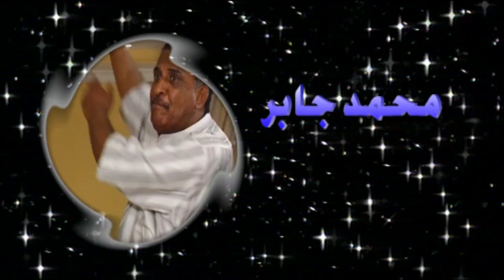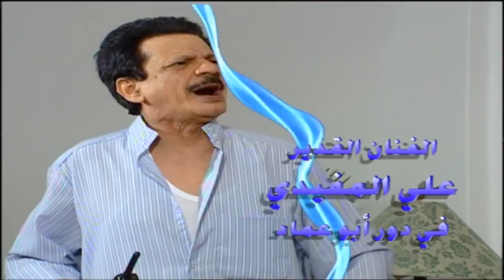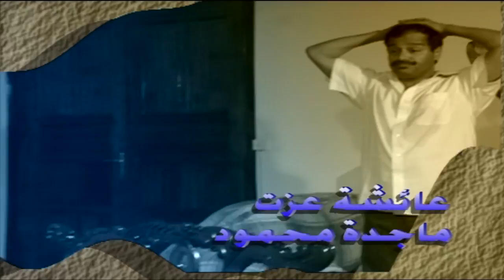مقدمة مسلسل الموذي - بشار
مقدمة مسلسل الموذي
               غناء : بشار
كلمات : عبداللطيف البناي
ألحان : عبدالله القعود